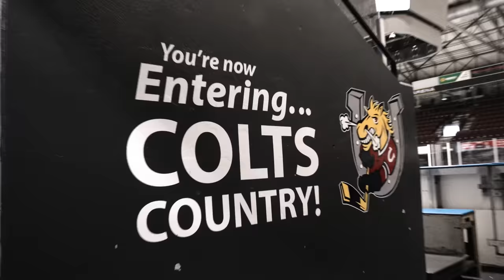HOW GOOD IS AN 8TH OVERALL NHL DRAFT PICK IN REAL LIFE? | HUT CARD CHALLENGE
The BarDown team makes their way to Barrie, Ontario to challenge Brandt Clarke's HUT Card rating. In three exciting drills, the Colts captain & Los Angeles Kings prospect shows off his tremendous skating, stickhandling and passing ability while teammate Jacob Frasca joins in on the fun!